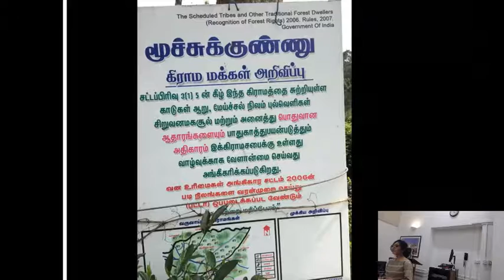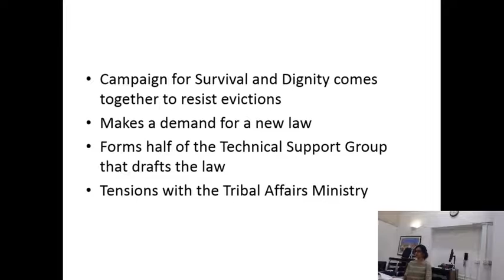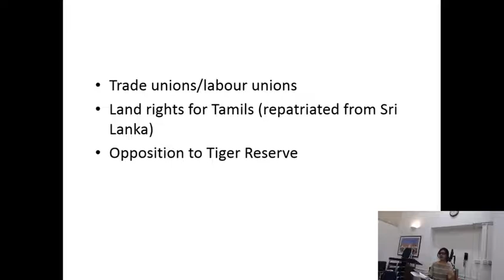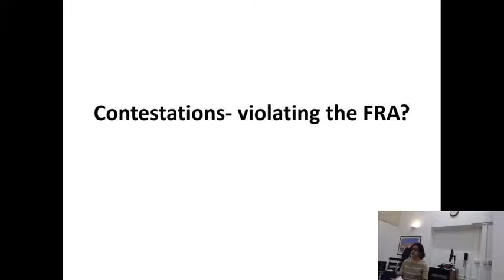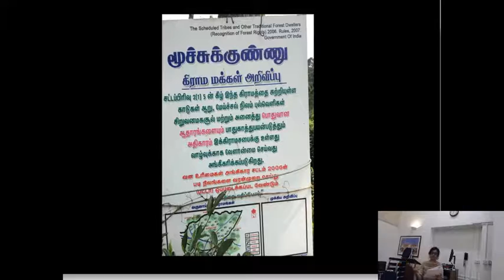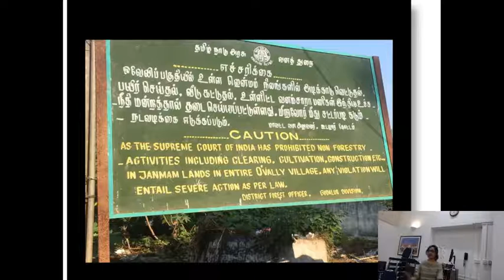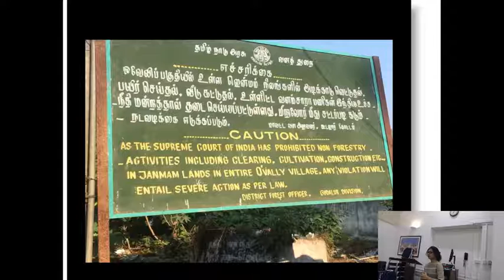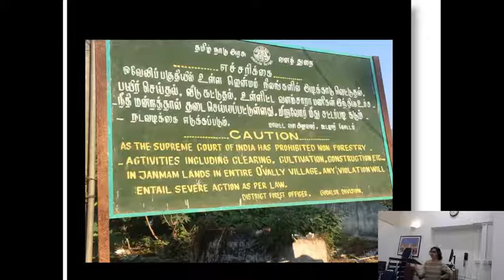Blurred Boundaries: Identity and Rights in the Forested Landscapes of Gudalur, Tamil Nadu, SOAS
Manasi Karthik - Tamil Nadu offers a critical analysis of the politics of claim-making vis-a-vis the Forest Rights Act (FRA) by illustrating how three distinct political actors in Gudalur, Tamil Nadu, have used the FRA. In our analysis of the FRA, we take the law not as an immutable category but rather as a political instrument that various groups use to assert their identities and political imaginaries.

In SEED (SOAS Political Ecology of Environment and Development) we ask the big questions around the role of the current social, political and economic order in producing environmental challenges in the first place. Our group a takes a political ecology approach to understanding global environmental change, and we actively consider alternatives that require fundamental restructuring, and which go beyond mitigation. This relies on interdisciplinary approaches that fully integrate humanities and social sciences in ways cut across traditional boundaries of Development Studies, Law, Politics and International Relations, Area Studies and Economics.